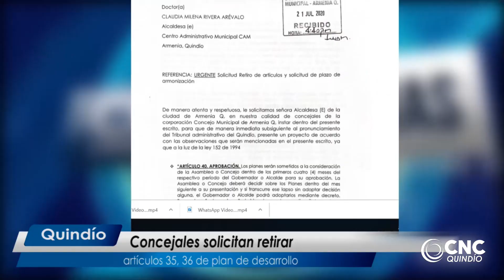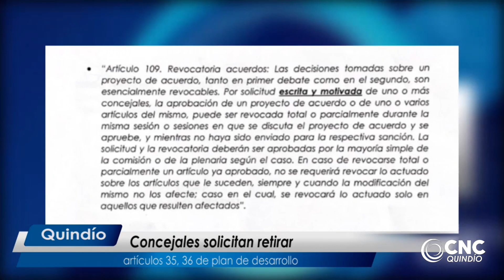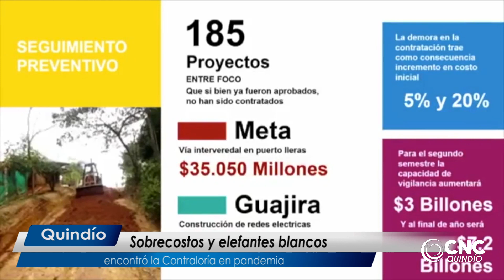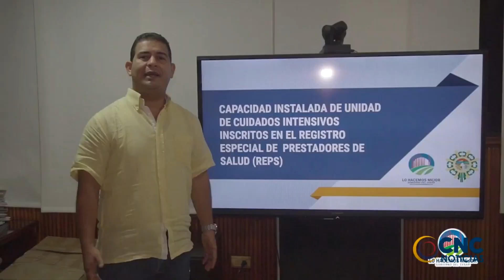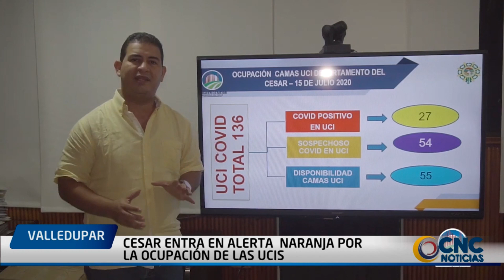Channel Plus Julio 21